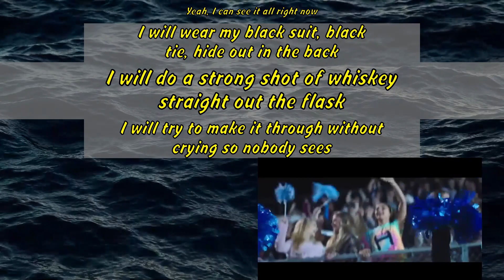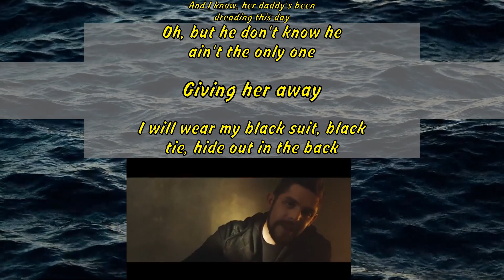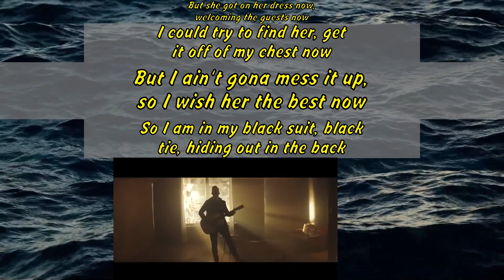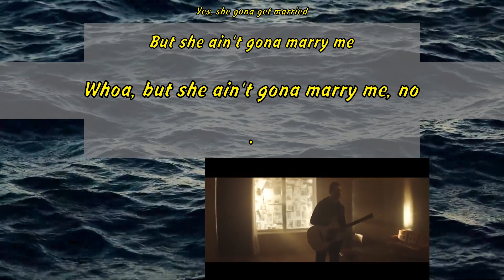Thomas Rhett - Marry Me